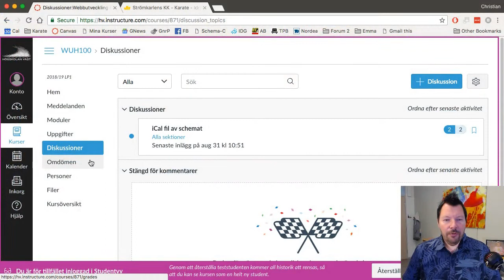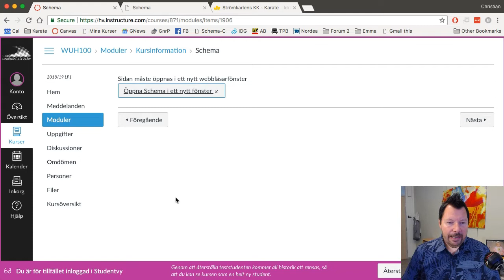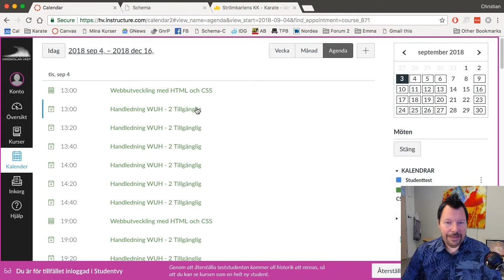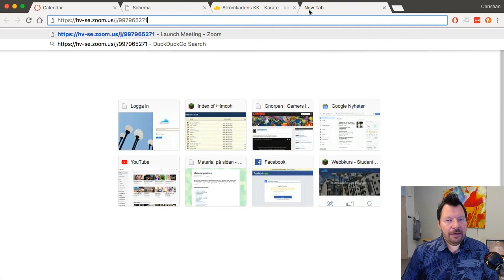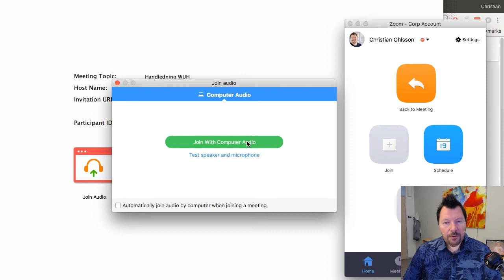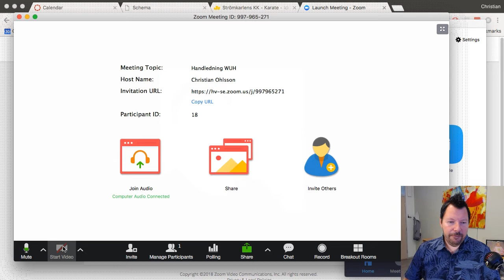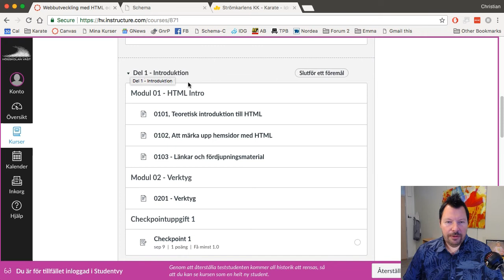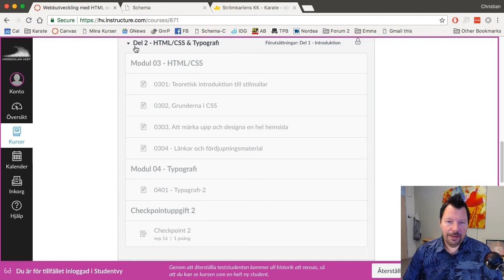Om handledningen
Hur handledning, litteratur och inlämningar kommer att fungera i kursen WUH100